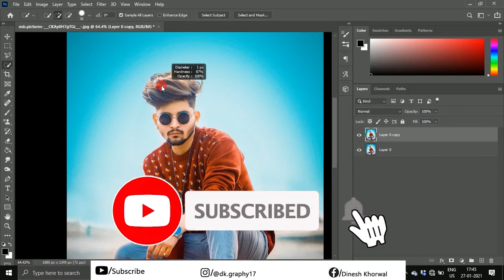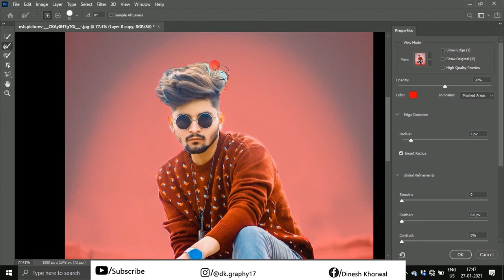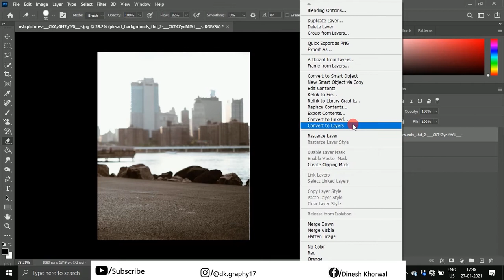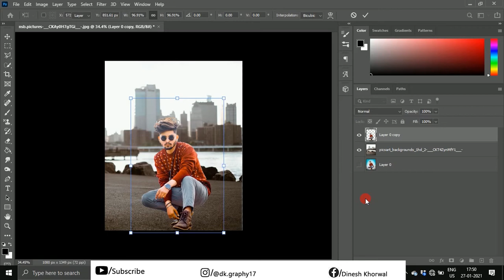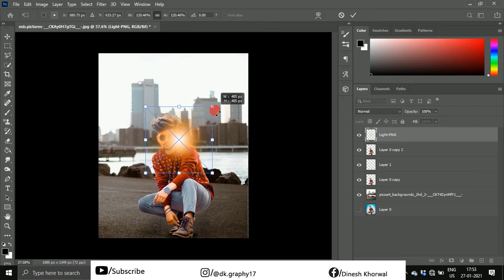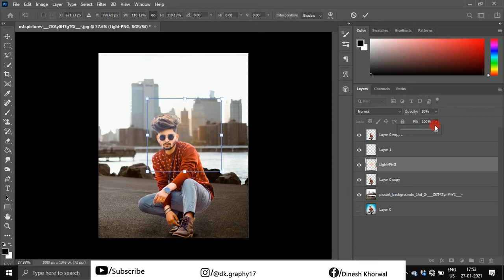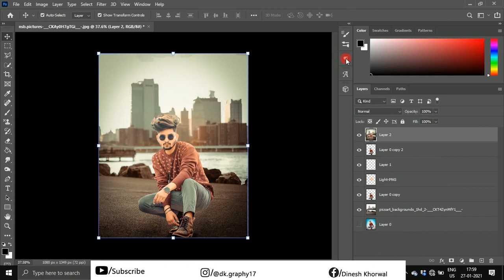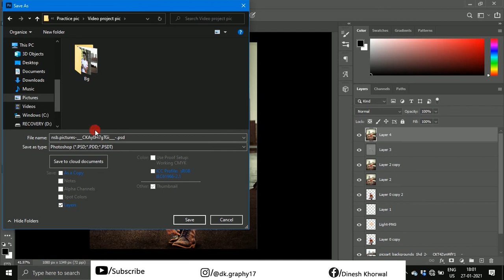HD Photo Manipulation In Photoshop | Adobe Photoshop cc 2020 | Photoshop Tutorial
How to HD Photo manipulation in photoshop

Adobe photoshop

photoshop

Dk Graphy

Dinesh khorwal

Photo manipulation

manipulation

photo retouching

photo retouch

hd manipulation

in photoshop

adobe photoshop

photoshop tutorial

boys hairstyle

how to

2020 photoshop photo editing

hairstyle boy

ps editing

photoshop

photo editing

skin retouching

nikon d7100

nikon d5600

photoshop

adobe photoshop

d610 nikon

photoshop retouching

skin retouching

photoshop manipulation

retouch photoshop

camera

photoshop retouch